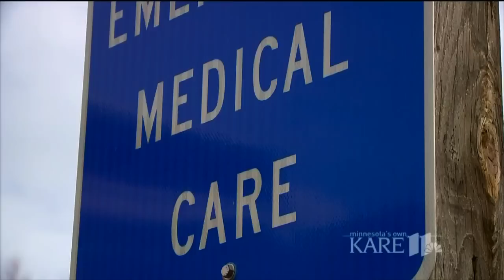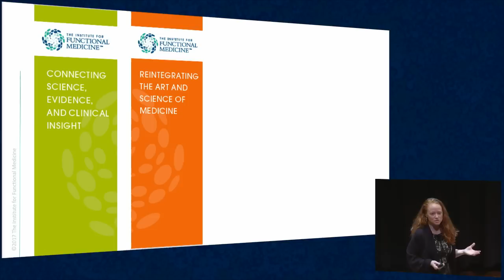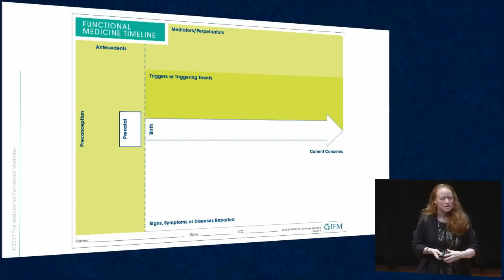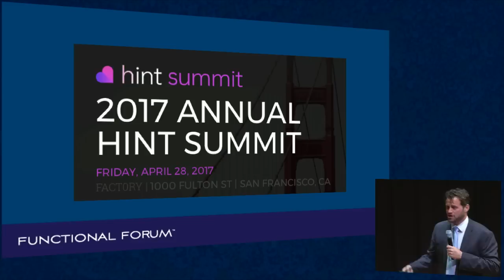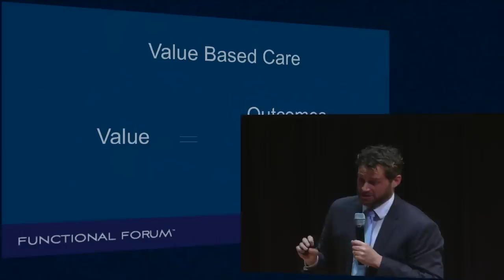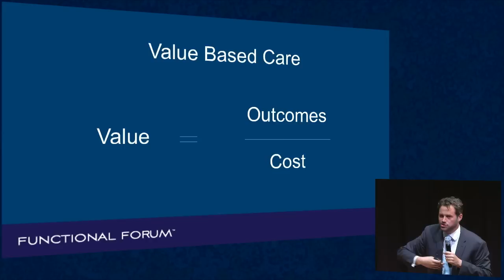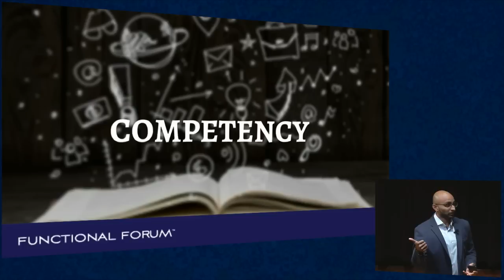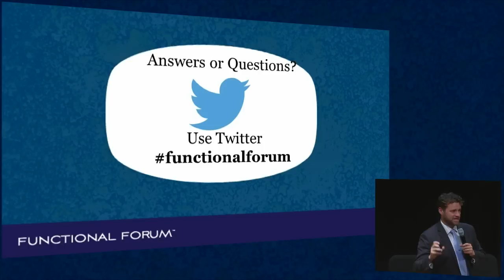The Evolution of Primary Care | May 2017 Functional Forum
Evolution of Medicine Presents: The Evolution of Primary Care | May 2017 Functional Forum

For our May show, the Evolution of Medicine is thrilled to be heading to Minnesota, MN for the first time, the site of the largest Functional Forum Meetup to date. So far in 2017, we have focused each episode on medical specialties, where the functional medicine operating system could be beneficial in going upstream and solving the root causes of those disease categories.

Primary Care, however, is where we believe is the rightful place for functional medicine not only for the best clinical outcomes, but also for the positive economic impact for payers and patients alike. During the episode we will not only be looking at the clinical models, but also evolved delivery models including micropractices, membership models and episodes of care.

Furthermore, the Evolution of Primary Care is about all different professions coming together to serve patients on the front lines, helping people create and maintain health. To this end, we'll be featuring a variety of guests from across the professions set to this evolution.

Featured in this episode are leaders in the space who are already bringing functional medicine to the masses. First we welcome, Dr. Thomas Sult who brings decades of experience treating tough cases. He's on the faculty at the Institute for Functional Medicine and will be sharing insight from his clinic "Third Opinion".

We are thrilled to welcome Dr. Kristi Hughes for her Functional Forum debut. Dr. Hughes is one of the most popular educators with the Institute for Functional Medicine and has a successful functional medicine practice. She be sharing a mix of clinical and practical pearls about operating a functional medicine practice on the front lines.

We're also very excited to welcome Dr. Sachin Patel of the Living Proof Institute as our other keynote speaker. Dr. Patel is running of one of the most innovative functional medicine practices in North America. His Living Proof Institute is expanding rapidly. Dr. Patel has been innovating the group structure, marketing, and patient acquisition. We're very excited to share his vision of the future of primary care.

Also, joining this group of practitioners is journalist, Pilar Gerasimo, founding editor of Experience Life magazine who has been covering the emergence of functional medicine for more than a decade.